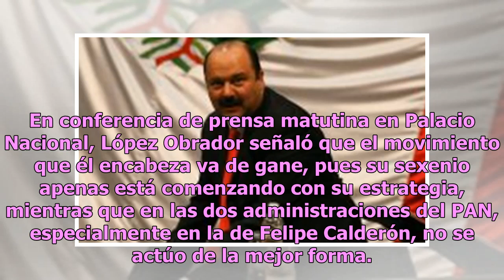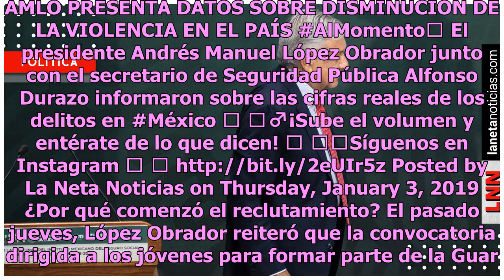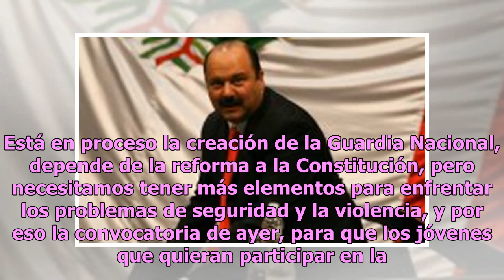‘Vamos de gane’, celebra AMLO al PAN por reconocer errores de sus sexenios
El presidente de México, Andrés Manuel López Obrador, reconoció que el PAN haya aceptado los errores que cometió en materia de seguridad cuando estuvo en el poder pues, según su visión, durante ese tiempo la estrategia aplicada no fue la efectiva para el país. En conferencia de prensa matutina en Pa...